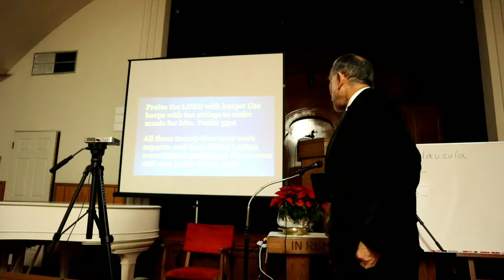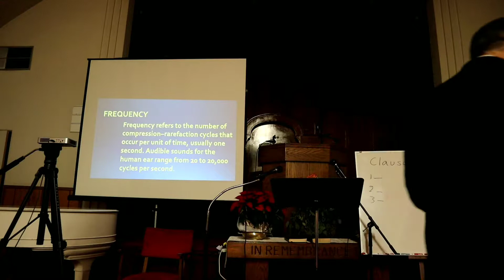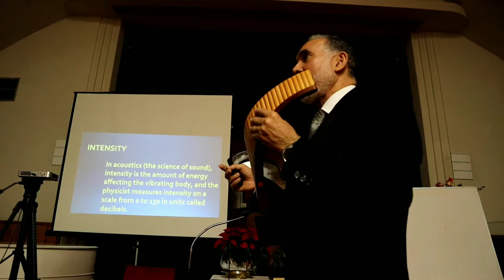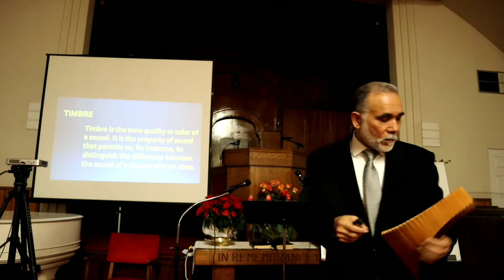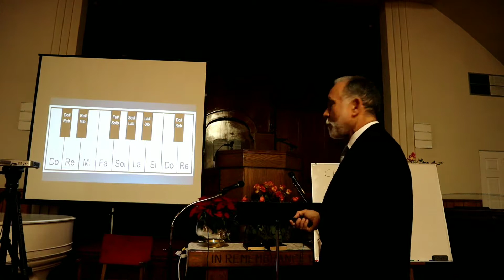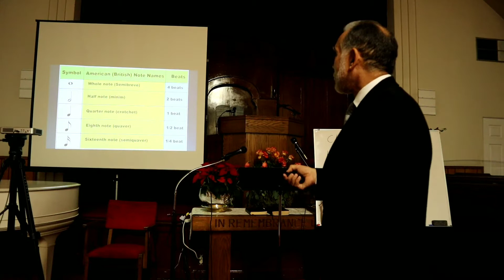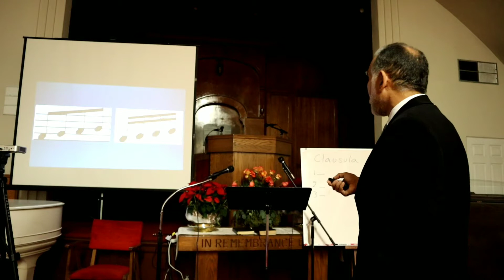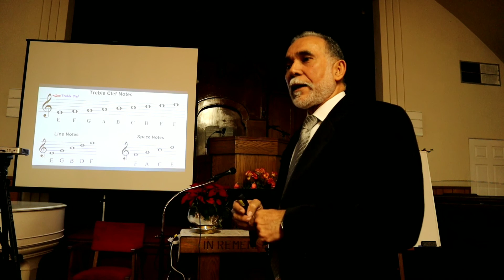Music Theory Lesson, part 1, with Pastor Neptali Acevedo